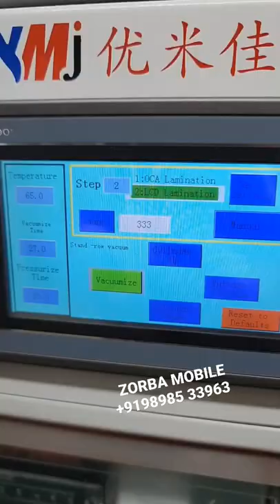Samsung S22 ultra | S22 Ultra Glass replacement | New Technology ZORBA MOBILE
ZORBA MOBILE 📱
412,Pushti Heights, Gurukul Rd, opp. IDBI Bank, Memnagar, Ahmedabad, Gujarat, india 🇮🇳 pincoad380052